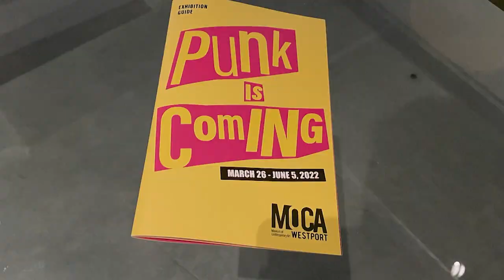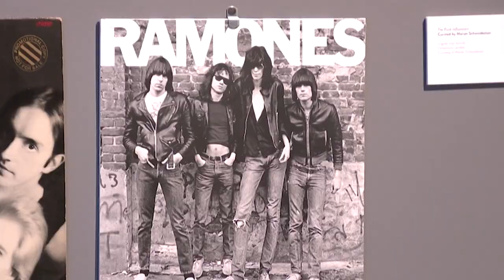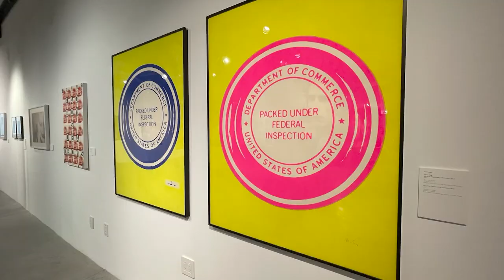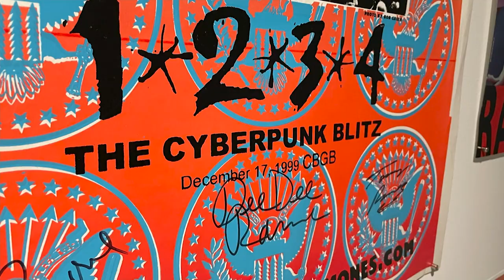Road Trip: Visit 'Punk is Coming' at Westport's Museum of Contemporary Art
Punk is coming to Westport's Museum of Contemporary Art.